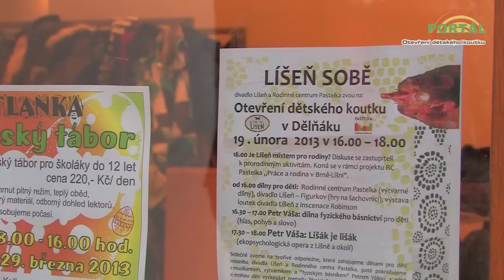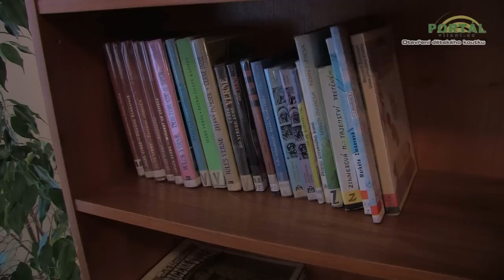Líšeň sobě - otevření dětského koutku na Dělňáku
Projekt dětského koutku s knihovnou realizuje o.s. Líšeň sobě ve spolupráci s ÚMČ Brno-Líšeň a Kulturním centrem Líšeň.